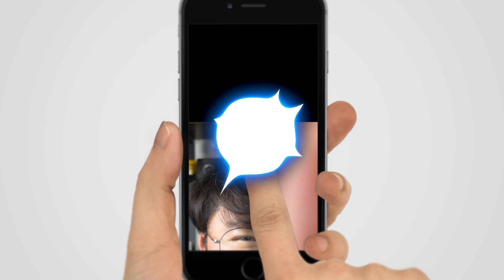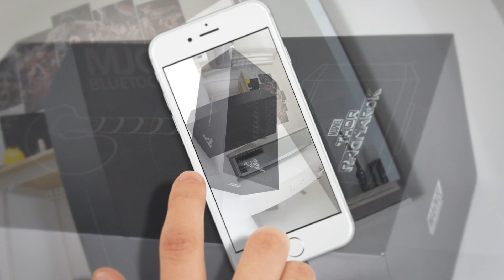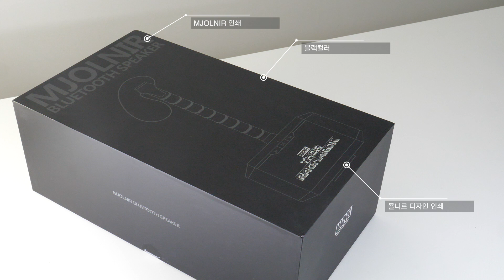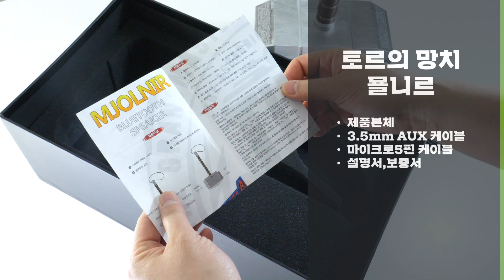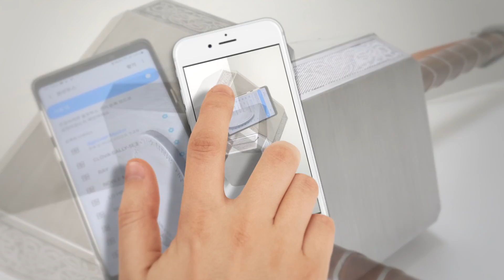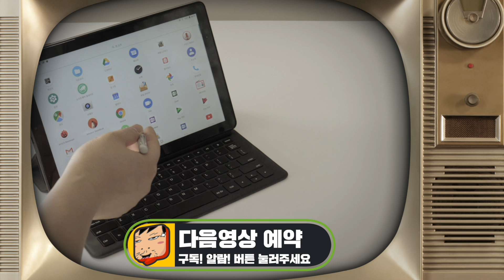어벤져스 토르망치 묠니르 실사판 블루투스 스피커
여보미안...이건 사야했어!

5월은 보릿고개라 할 수 있을 만큼 각종 행사가 많은 달입니다. 하지만 아빠들 역시 어린이날 처럼 선물을 받고 싶은건 부정할 수 없습니다. 그래서 오늘은 어른이날을 위한 어벤져스 토르망치 묠니르 실사판 블루투스 스피커에 대해 알아 보려 합니다.  아빠 힘내세요! 어벤져스가 있잖아요! 토르 망치 하나만 있으면 인싸가 될 수 있습니다.

■제품정보

-제품명: 어벤져스 토르망치 묠니르
-15Wx2ea 스피커
-블루투스 4.2
-2,200mAh 배터리
-외장 보조 배터리 기능